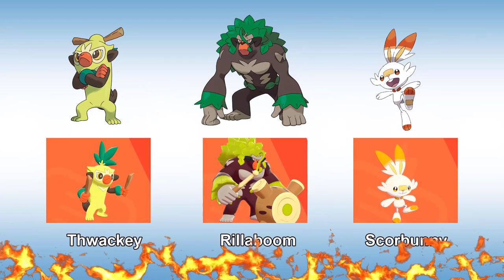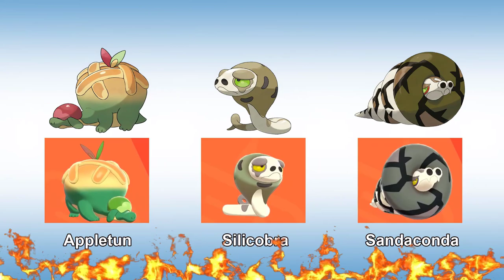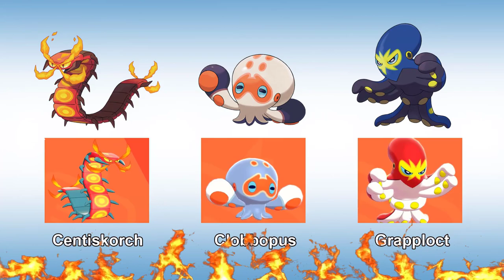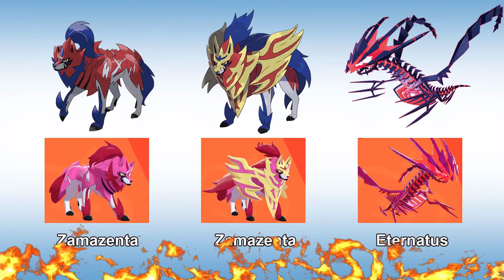Everything you need to know about Shiny Pokemon Gen 8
Shiny Pokémon are rare variants of Pokémon that are differently colored than other Pokémon of their species. If you’re lucky, you may randomly encounter Shiny Pokémon in the wild, especially during special events like Community Days or Pokémon GO Fest.